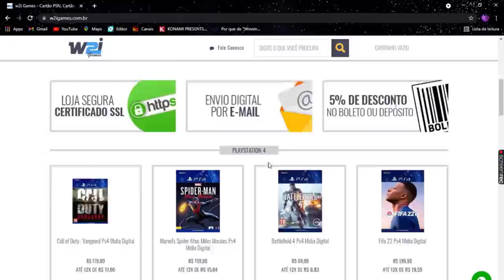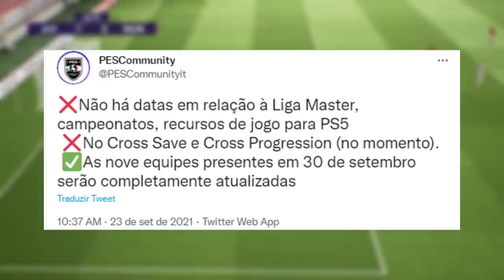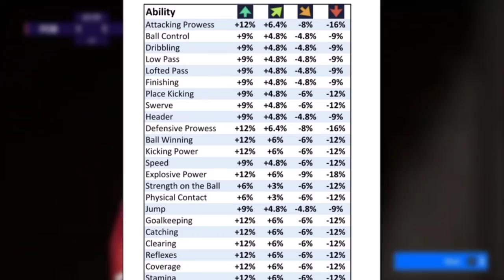EFOOTBALL 2022 - MUITOS CONTEUDOS GRATUITOS! TODAS AS NOTÍCIAS ANTES DO LANÇAMENTO! (OFICIAL)